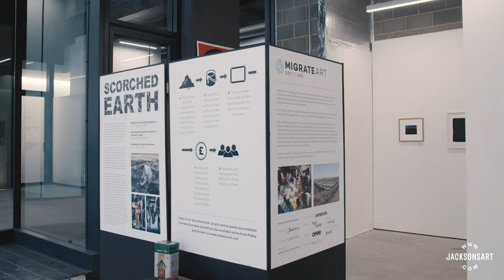Scorched Earth Charity Exhibition - Migrate Art | Jackson's Art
On Friday 18th September, Migrate Art’s Scorched Earth exhibition was installed at Cork Street Galleries in London.

The charity exhibition includes works by 16 contemporary artists made using Scorched Earth Oil and Acrylic Paints. These paints were produced for Migrate by Jacksons using ash from burnt crops in Iraqi Kurdistan, which were destroyed deliberately by militia groups.